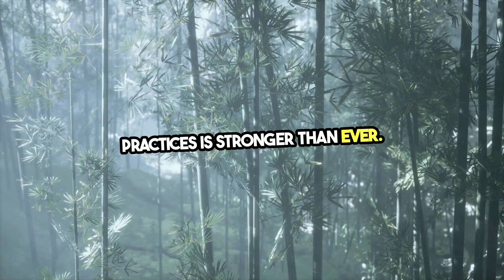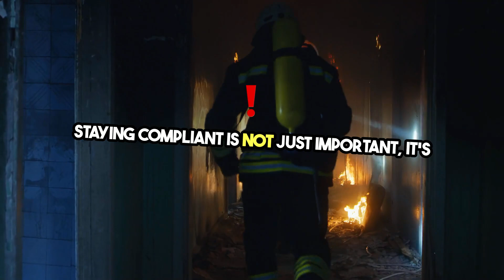2024 UK Construction Trends: Sustainability, Technology & Skills Shortage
As we head into 2024, the UK construction industry is set for major transformations. From the rise of sustainable construction practices to the growing adoption of digital technologies, the landscape is shifting rapidly. In this video, we dive into the key trends and predictions that will shape the industry in the coming year, including how companies are addressing the ongoing skills shortage and adapting to new regulatory changes. Stay informed and proactive to navigate these challenges and capitalize on emerging opportunities in the UK construction sector.

Key Highlights:

Embracing sustainability with green construction practices.
Addressing the critical skills shortage in the industry.
The impact of digital technologies like BIM and CMS.
Navigating new regulatory changes post-Grenfell.
The importance of collaboration and networking.
Watch now to get ahead in 2024!

Links and Resources:

The Green Building Store
The Access Group
PlanRadar